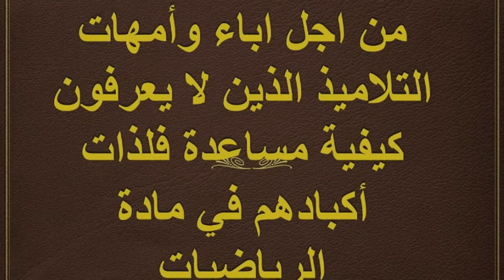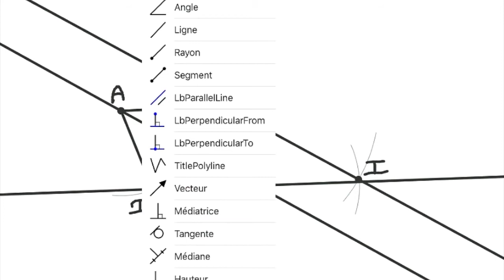تمارين حول درس المتجهات للثانية اعدادي مفتاح 5f